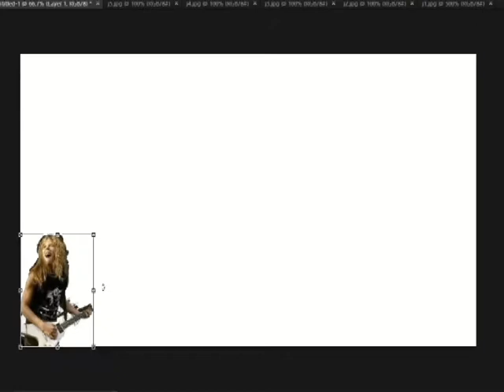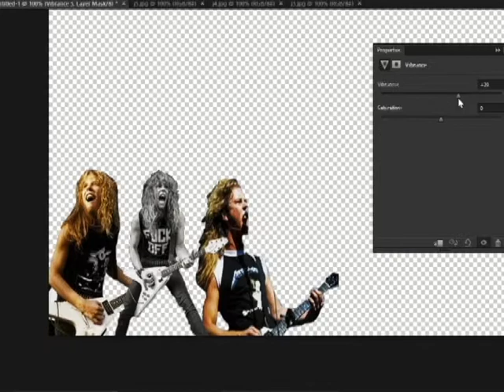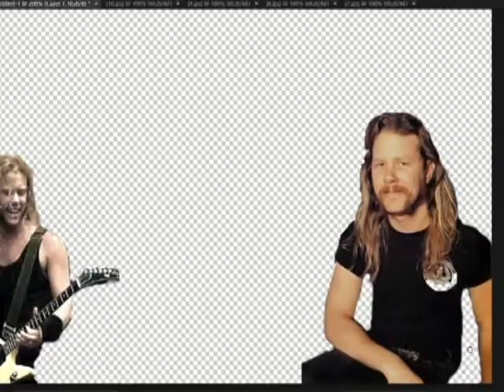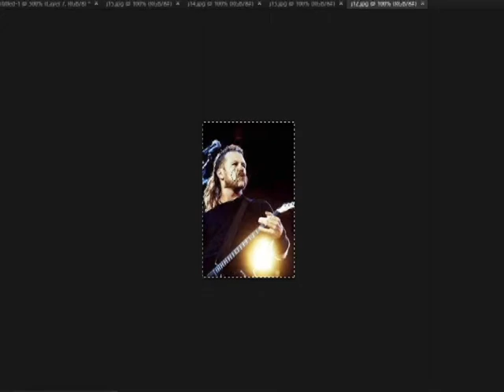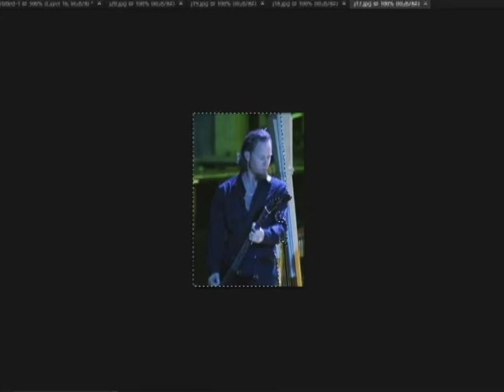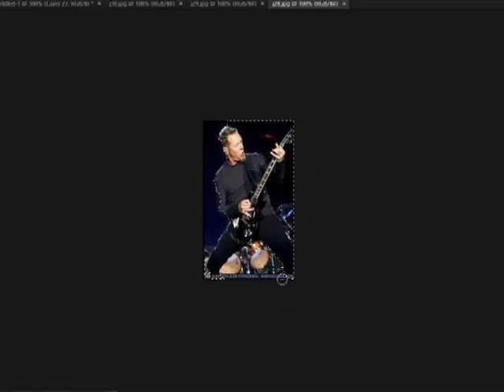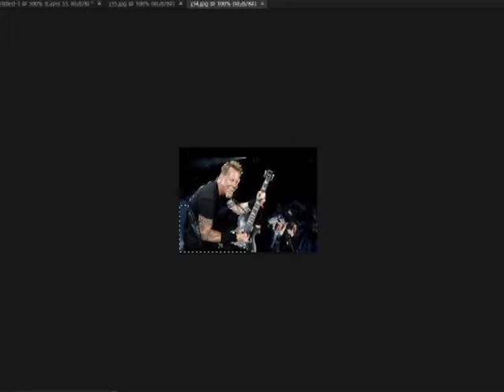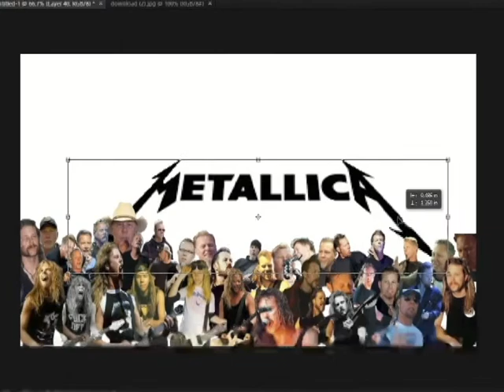36 HOUR Metallica Picture?! | Photoshop Speed Art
This took me the whole 36 hours to make. It's every James Hetfield ever, since 1981 to now (2021). I hope you enjoy this video.